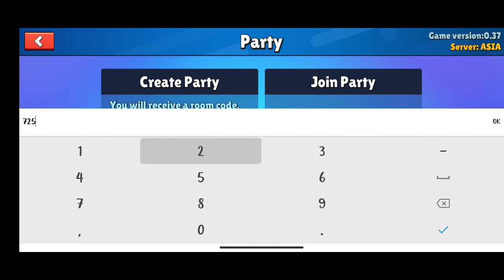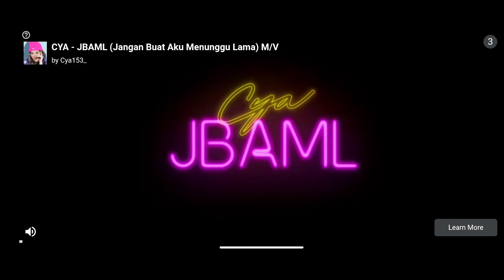PLAYING STUMBLE GUYS WITH MY SISTER | IM A LOSER :((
comment if you guys wanna play with me!